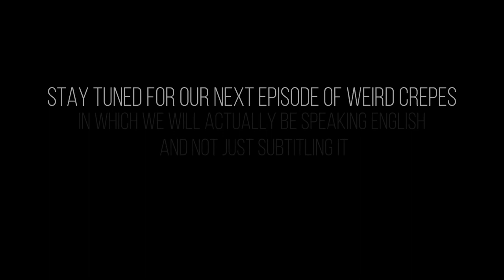Cafe Papillon's Weirdest Crepes - Episode 1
After almost three months of crepes making, the Frenchies of your beloved Cafe Papillon have made a list of the weirdest crepes that you ordered. Today, we're trying them on camera.

The first episode of the series is all about the "smoked salmon, sour cream, chives, honey, almonds and strawberries" which looks good but isn't.
We couldn't help but speak French in this one, but we promise you that we'll try to do it in English next time. Use it as a way to improve your language skills!